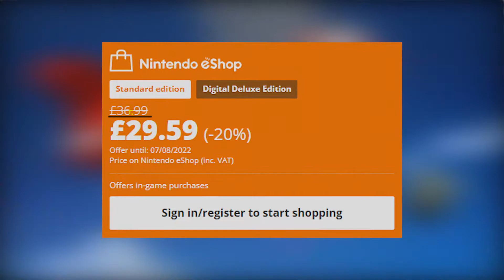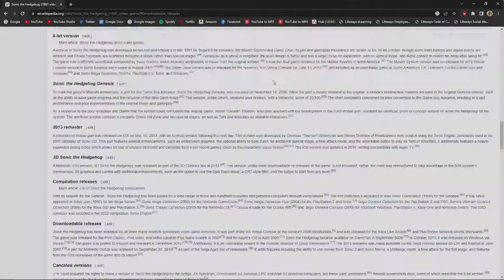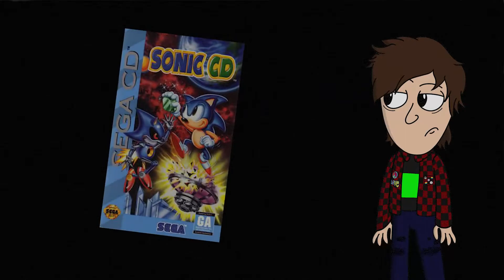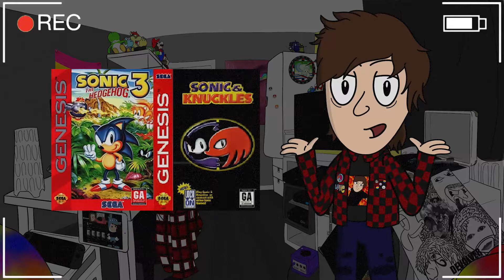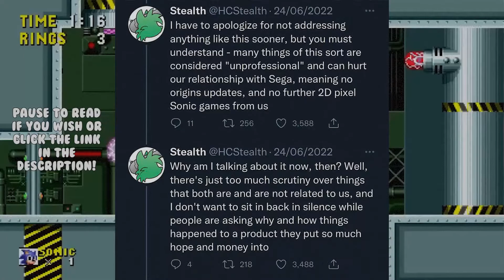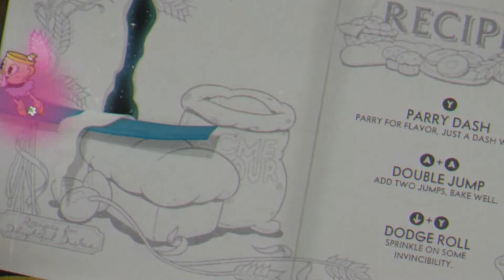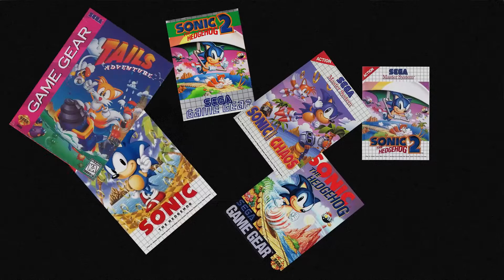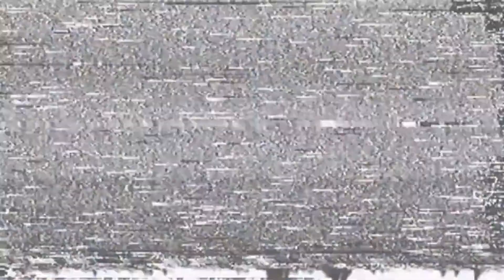Sonic Origins - A Wonderful Disaster | GeorgeIsLost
We've finally gotten our hands on Sonic Origins! Not only have I quite enjoyed it, but a lot of people really haven't. Why is that? Well if you like, you can watch me delve into it for 20 minutes.

Recorded all my own gameplay for this video! (Save for the footage of glitches which came from all around the internet.) All other footage that's not mine is specified in the video and linked below.